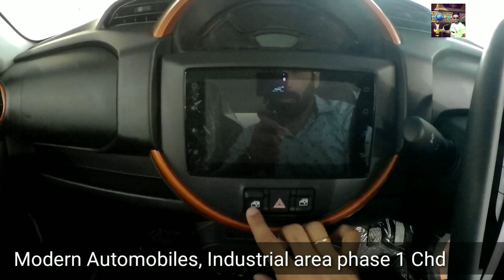Maruti Suzuki S-Presso Vxi First Look Review In Hindi | Price, Variants, Features | Harminder Saini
Maruti S-Presso prices range between Rs 3.69 lakh and Rs 4.91 lakh.
The S-Presso is available with a BS6-compliant 1.0-litre, 3-cylinder petrol engine that gets a 5-speed MT and an optional AMT.
The Maruti S-Presso can be had in four variants- Std, LXi, VXi and VXi+. All these variants except the VXi+ also get an additional safety trim as well.
The S-Presso is a rival to the Renault Kwid and Datsun redi-GO.

The Maruti S-Presso is an entry-level micro SUV that offers more interior as well as boot space than the Alto. It gets crossover styling on the outside and borrows design cues from Maruti cars. It gets halogen headlamps, 14-inch steels and a healthy ground clearance of 180mm.

Maruti Suzuki S-Presso Interior: The new Maruti gets a funky central console which is stacked with a 7-inch touchscreen with Apple CarPlay and Android Auto, a digital instrument cluster, 12V power socket and USB port. In terms of safety, its top variant gets dual front airbags, ABS with EBD, rear parking sensors and high speed alert system. Maruti S-Presso gets six colour options and a bunch of accessories that lend it a bit more bling.

Har ghar Sapna pura ho gaadi ka.
Cheapest second cars with Harminder Saini

Cheapest second hand car in chandigarh. This Car bazar is deployed at Manimajra every sunday. Best reasonable price of luxury cars. Every one can find car suitable for his basic necessities as each there is availability of each and every Car range.

Cheapest car accesories

Cheapest car accessories interior and exterior

Cheapest you tube set up venyl wallpaper sticker

Cheapest vlogging setup and accessories

Cheaepest vlogging camera

Thailand vlogs all infromation and international vlogs vidoes